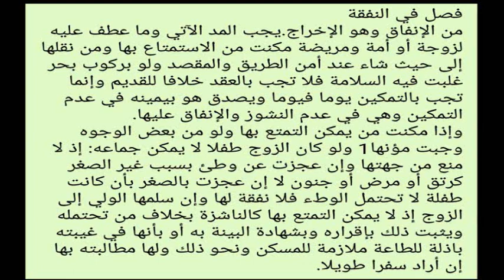FATHUL MUEEN |നികാഹ് 76 | ABOOSHAKIR USTHAD | SULAIMAN FAIZI KIZHISSERI